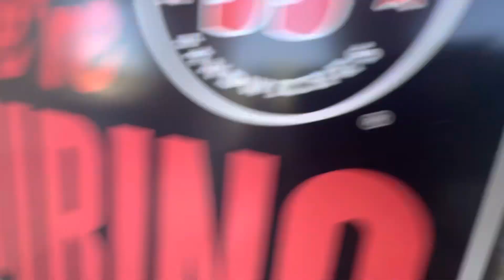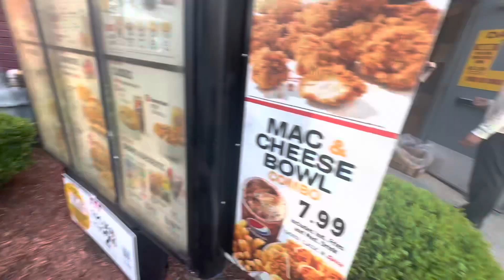FAKE EMPLOYEE PRANK (CONFRONTED) 😱😱🍕🌭🍔🌮🍟